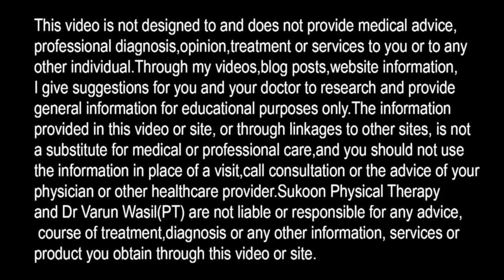How to Sleep in Shoulder Pain, Best sleeping Pillow, Best sleeping position for Neck pain & Arm Pain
Sleeping position for shoulder pain, Best pillow for Neck and shoulder Pain. How to sleep with shoulder pain.

In this video Dr. Varun Wasil- MPT(Orthopaedics) from Sukoon Physical Therapy, Jalandhar, explained about sleeping with Shoulder pain. How to use pillow in shoulder pain and neck pain.

ALSO WATCH:
Pillow for Neck Pain, How to Select Pillow,  Best Sleeping Pillow